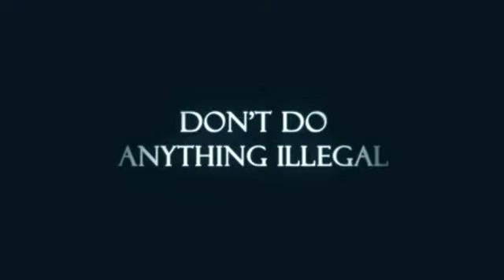Don't Do Anything Illegal